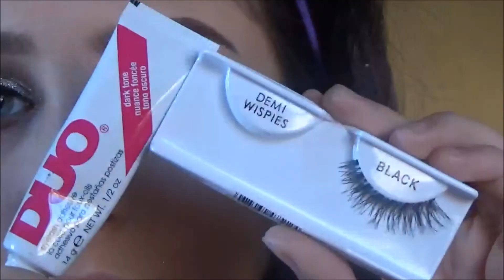Dramatic New Years Eve Silver Half Cut-Crease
PRODUCTS USED:
Brows (off camera):
Nyx Micro Brow in "expresso"
Rimmel Brow this way clear brow gel

Face:
Revlon Colorstay Foundation in "200 nude"
Maybelline Fit Me Concealer in "15 Fair"
Airspun Translucent loose powder
Too Faced Milk Chocolate Soleil  Matte Bronzer
Jaclyn Hilll x Becca Champagne Face palette

Eyes:
Tarte Tartlette palette
Silver glitter (I have no idea what brand it is because there is only a symbol) but its is in the color "Twilight"
Nyc Liquid Liner in 'black"
Ardell Demi Whispies
Duo Black Lash Glue

Lips:
Maybelline Vivid Matte Liquid Colorsensational in "5 nude thrill"